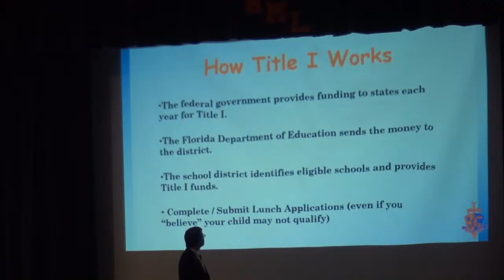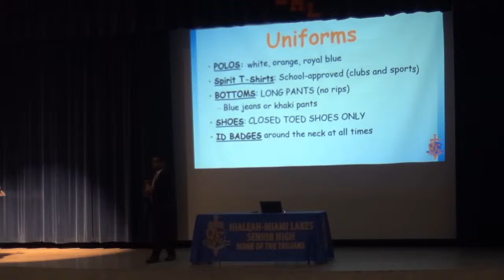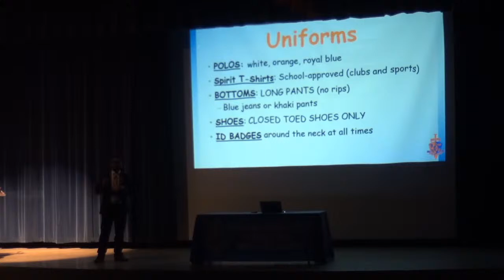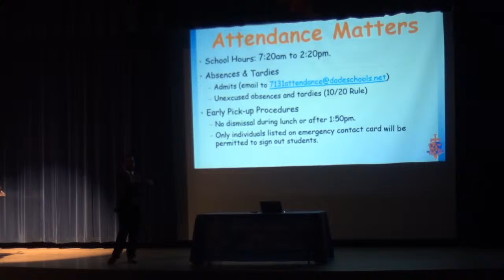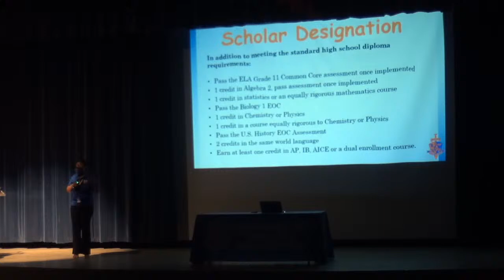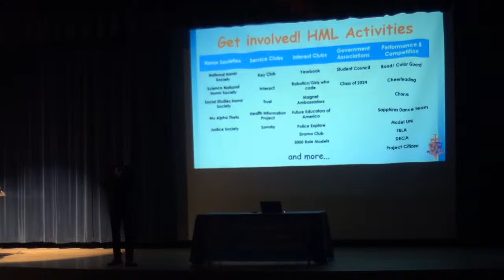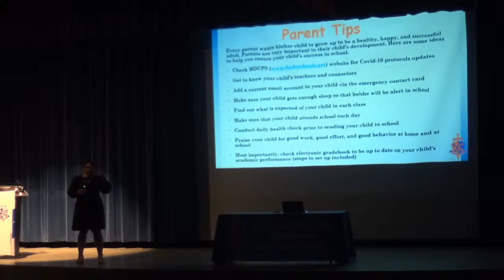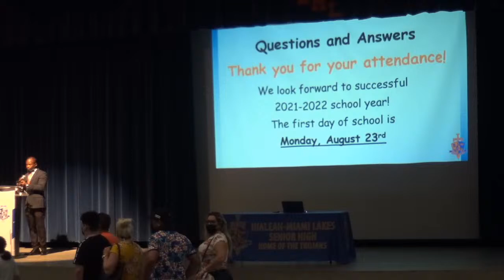Hialeah-Miami Lakes Senior High Orientation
Orientation for the 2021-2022 school year at Hialeah-Miami Lakes Sr. High School presented by school administration.